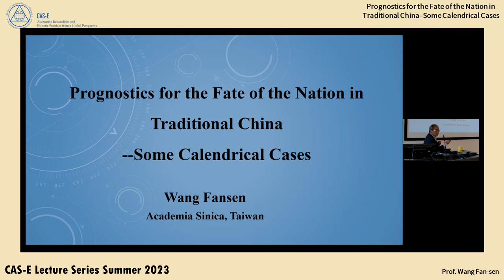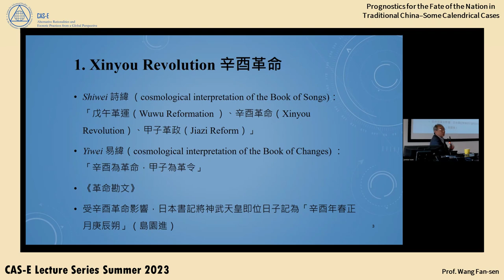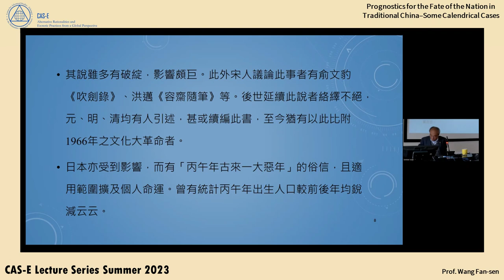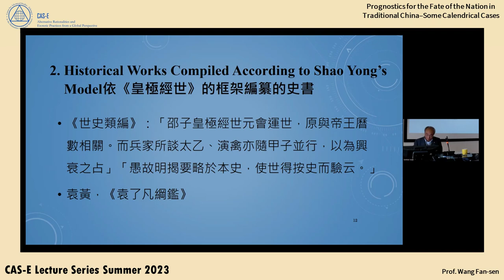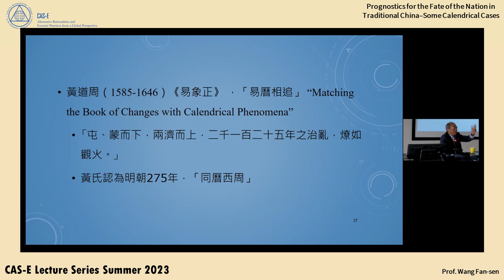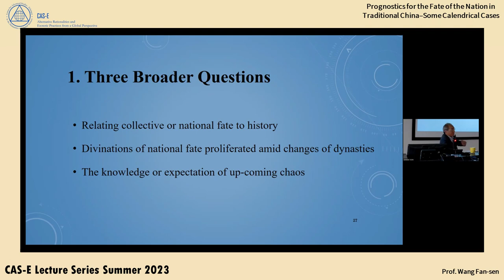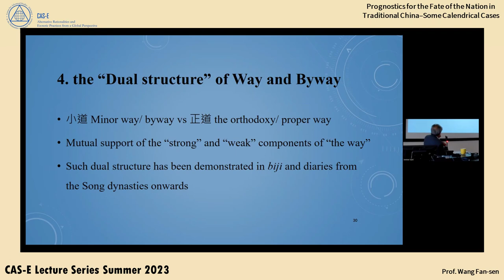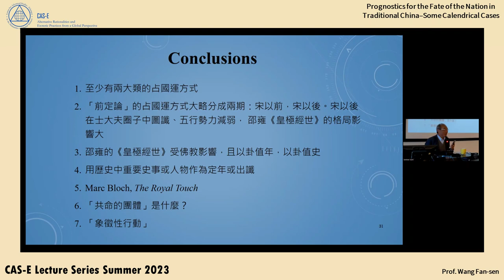“Prognosticsfor the Fate of the Nation in Traditional China--Some Calendrical Cases”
In traditional China, there were many different ways to prognose the fate of the nation, such as drawing lots or astrological
divination. In this speech, I plan to provide preliminary observations on some calendrical prophecies in traditional China, such
as Bingding丙丁, Xinyou辛酉, and the Twelve Cycles 十二運etc.